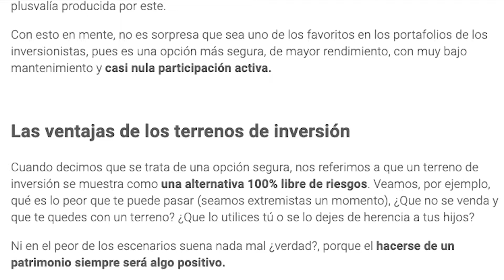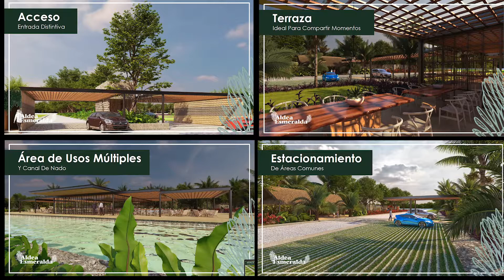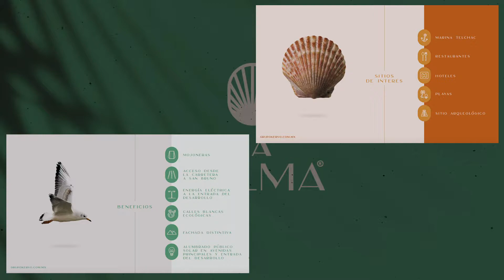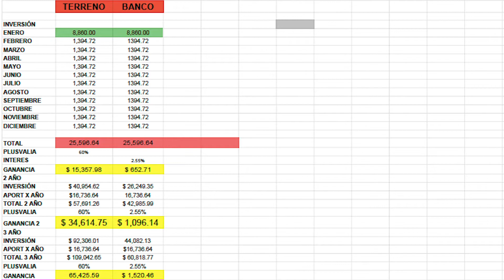Terrenos de Inversión en Yucatán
Qué onda amigos! hoy les traigo un video que me habían estado pidiendo mucho! sobre los "famosos" terrenos de inversión. ¿si valen la pena o no? y cual es mi opinion sobre ellos...

Igual aquí les dejo un link de mi playlist sobre MERIDA para todos los que busquen mas info sobre la ciudad blanca:

Les comparto el contacto por si les interesa invertir en yucatán
Laura Mendoza:

Les dejo mis redes aquí abajo! :)

🎵 Track Info:

Title: Heartbreaker by Le Gang